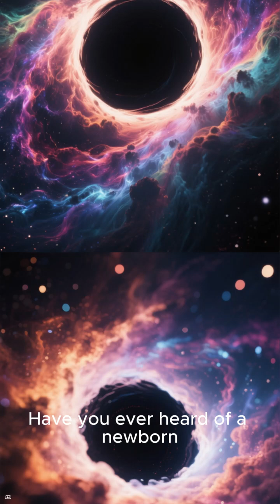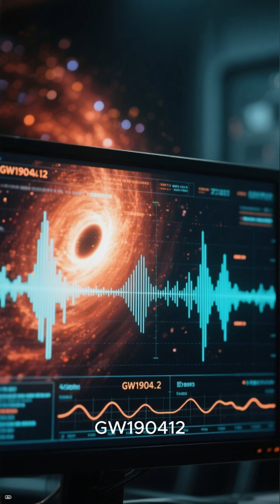"Astronomers Measure a Black Hole’s First-Ever ‘Kick’ Across the Universe"